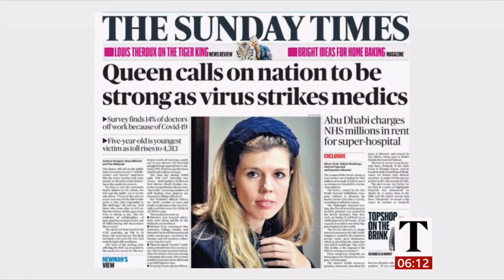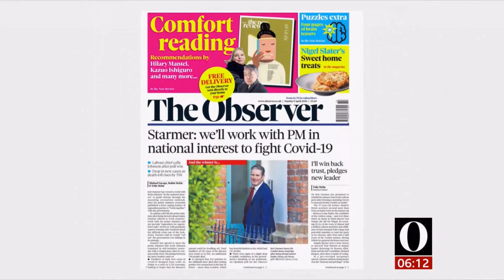Coronavirus (Covid-19) Headlines and newspapers (UK) - BBC News - 5th April 2020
Some headlines and figures of the current state of this virus spread at this time in the UK. (At breakfast time GMT (UTC +1)).